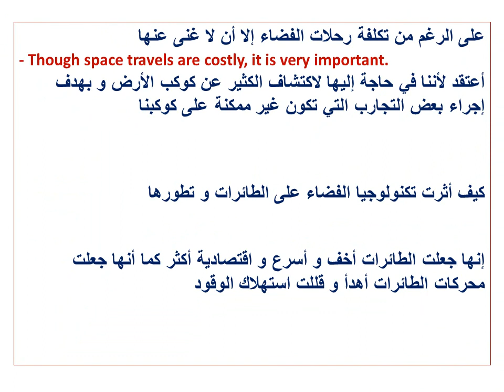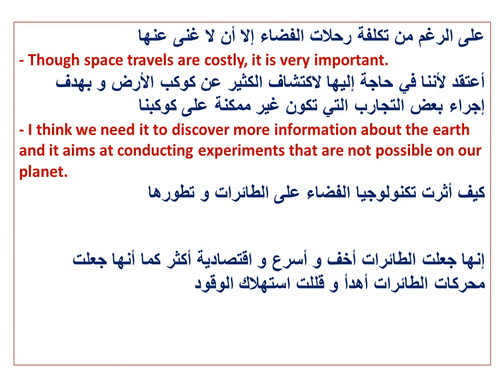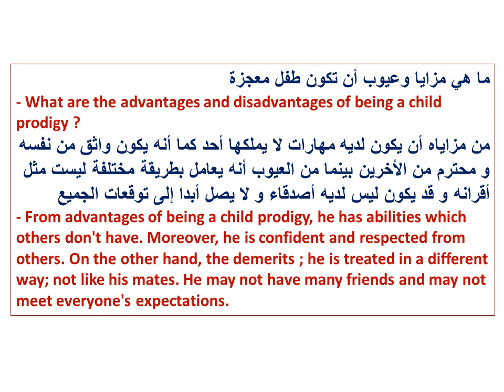Translation For Grade 12 | أهم التراجم للصف الثاني عشر الوحدة 10-11-12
ترجمة للصف الثاني عشر
Translate into Good English For Grade 12
ما هي المخاطر التي ربما يواجها متسلقي الجبال و الرياضات الخطيرة
- What difficulties/dangers may mountain climbers and athletes of extreme sports face?
ربما يعاني من نقص الأكسجين والتعب الشديد و الاصابة بجروح و ربما يعانى من دوار المرتفعات أو الرياح القوية
- He may suffer from lack of oxygen, exhaustion, injuries and he may suffer from dizzying heights or strong winds.
ما هي الصفات التي قد يحتاجها الفرد لكي يتسلق الجبال والمرتفعات العالية
- What qualities would a person need to climb mountains or high peaks?
يجب أن يكون لديه لياقة و قوة و عزيمة وقدرة على تحمل المصاعب وقدرة على تحمل الوحدة لفترة من الوقت
- He should have fitness, strength and determination. He should have ability to endure hardships and solitude.
على الرغم من تكلفة رحلات الفضاء إلا أن لا غنى عنها
- Though space travels are costly, it is very important.
أعتقد لأننا في حاجة إليها لاكتشاف الكثير عن كوكب الأرض و بهدف إجراء بعض التجارب التي تكون غير ممكنة على كوكبنا
- I think we need it to discover more information about the earth and it aims at conducting experiments that are not possible on our planet.
كيف أثرت تكنولوجيا الفضاء على الطائرات و تطورها
- How has space technology affected aircraft technology and their development?
إنها جعلت الطائرات أخف و أسرع و اقتصادية أكثر كما أنها جعلت محركات الطائرات أهدأ و قللت استهلاك الوقود
- It has made aircraft lighter, faster and more economical. Besides, It has made aero plane engines quieter and has lowered fuel consumption.
ما هي مزايا وعيوب أن تكون طفل معجزة
- What are the advantages and disadvantages of being a child prodigy ?
من مزاياه أن يكون لديه مهارات لا يملكها أحد كما أنه يكون واثق من نفسه و محترم من الأخرين بينما من العيوب أنه يعامل بطريقة مختلفة ليست مثل أقرانه و قد يكون ليس لديه أصدقاء و لا يصل أبدا إلى توقعات الجميع
- From advantages of being a child prodigy, he has abilities which others don't have. Moreover, he is confident and respected from others. On the other hand, the demerits ; he is treated in a different way; not like his mates. He may not have many friends and may not meet everyone's expectations.
كيف يجب أن يتعامل أولياء الأمور والمعلمين مع أطفالهم الأذكياء (النوابغ)
- How should child prodigies (intelligent children) be treated by their parents and teachers?

يجب على الاباء أن يتعاملوا معهم بطبيعية مثل غيرهم حتى يتجاوزوا هذه المرحلة بسلام كما أن عليهم أن يهتموا بهم وينموا مهاراتهم و يشجعوهم على ممارسة
Parents should treat them normally as others to overtake this stage peacefully. Also, Parents should nurture them and enhance their talents and encourage them.